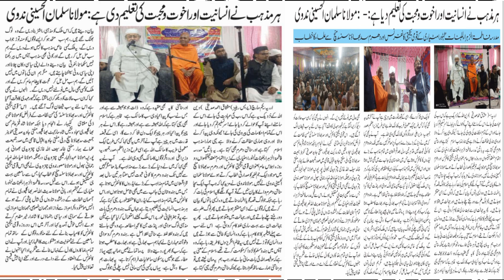Shayar // Janab Qari Jamshed jauhar // Jalsa Qaumi Yakjahti Conference Araria // s@ H Media Supaul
Qaumi yakjehti conference Lahtora Matiyari Araria bihar
Zer e Sadarat Hazrat Maulana Sayyid Salman Alhussain Nadvi
Sarparst e Jalsa Hazrat Maulana Ahmad Nasar Sahab Banarsi
Zer e Nigrani
Hazrat Maulana Amin Ahmad khan Sahab
Convener e Jalsa
Hazrat Maulana Hadisullah Nasar Sahab Bhagalpuri
Nazim E Jalsa Hazrat Maulana Tanveer zaki Katihar
Naqeb E Jalsa Janab Hafiz Rahmatullah Rahmat Supaul
Mehman khas Weshu Anand ji Maharaj Delhi
Hazrat Maulana javed siddiqi Sahab qasmi
Hazrat e Moqarrireen
Hazrat Maulana Ziyaullah Zia Sahab qadampura Supaul bihar
Hazrat Maulana Mufti Qamruzzama Sahab qasmi
Hazrat Maulana Mufti athar Alqasmi Jarnal cikretry Jamiatul ulama Araria Bihar
Hazrat Maulana Fakhre Alam Sahab Bhagalpuri
Hazrat Maulana Abdul Jabbar Sahab kalimi Chaturvedi
Hazrat Maulana Mufti khalid saifullah Sahab qasmi  Chaturvedi
Shayer
janab Qari jamshed jauhar jamtara Jharkhand
janab Maulana Qari Sajid Hussain Rahmani Darbhanga Bihar
janab Maulana Abdullah qamar Supaul bihar